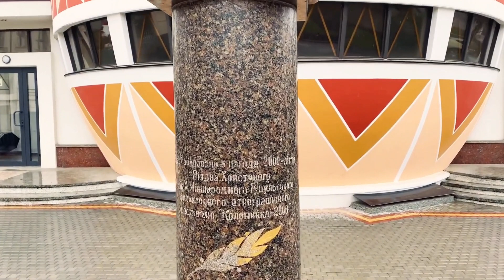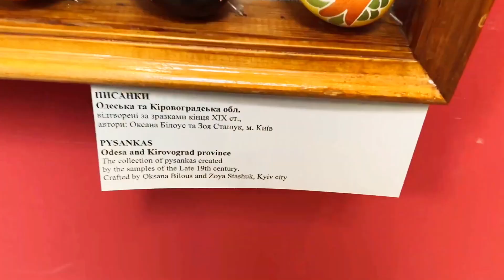WAR IN UKRAINE. WE ARE SHOCKED!! THEY LEAVED EVERYTHING AND LEFT TO WESTERN. YARIK WAS VERY UPset...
WAR IN UKRAINE. WE ARE JUST SHOCKED!! THEY LEAVED EVERYTHING AND LEFT TO WESTERN UKRAINE. YARIK WAS VERY UPset. WE DIDN'T EXPECT THIS TURN OF EVENTS...WE ARE LEFT WITHOUT HOUSING. WITHOUT EVERYTHING WE HAD...